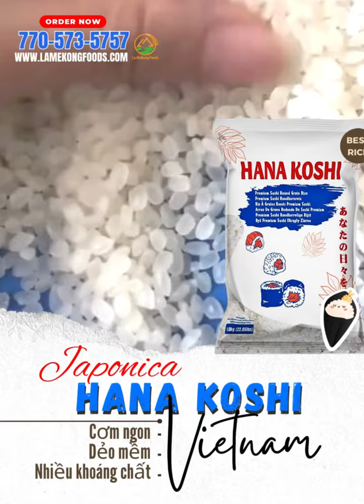La Mekong Foods || 🌾🍘🍙🍱🍥🥗☘️Japonica gạo hạt tròn La Mekong Foods 🌾🍘🍙🍱🍥🥗☘️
🌾🍘🍙🍱🍥🥗☘️Japonica gạo hạt tròn La Mekong Foods 🌾🍘🍙🍱🍥🥗☘️

🥗☘️ Gạo Japonica là một giống lúa từ Nhật Bản với đặc tính trắng thơm, hạt ngắn.
🥗☘️ Cơm gạo Japonica nấu lên dẻo mềm, chứa nhiều khoáng chất tốt cho sức khỏe
🥗☘️ Gạo Japonica rất ngon, hương vị hấp dẫn, hạt gạo tròn mẩy, trắng muốt và đều nhau.
🥗☘️Giống gạo này có mùi thơm nức mũi, vị gạo ngọt thanh, dễ chịu.
Hướng dẫn nấu:
🍥🥗Cách nấu gạo
Japonica🍥🥗
🌾Bước 1: Trước khi nấu ngâm gạo trước với nước 30 phút để hạt gạo mềm, khi nấu cơm sẽ chín đều và dẻo hơn, không bị nát.
🌾Bước 2: Vo gạo cần nhẹ tay. Ban đầu nhặt hết sạn, trấu (nếu có), sau đó khoắng nhẹ gạo với nước, gạn phần nước bị lẫn bụi bẩn đi. Nếu chà xát gạo quá tay sẽ khiến lượng dưỡng chất mất đi trong quá trình này.
🌾Bước 3: Nấu cơm với nước sôi thay vì nước lạnh để khiến gạo không bị trương, nát. Nấu nước lạnh khiến thời gian chín lâu hơn dẫn đến bị mất một phần dinh dưỡng. Quá trình nấu tránh mở nắp nồi nhiều lần. Bạn chỉ cần mở vung và đảo cơm khi nước đã cạn.